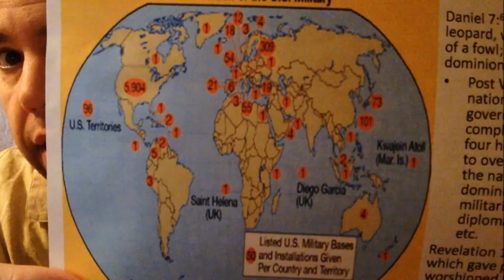The Leopard of Daniel, The Third Beast of Daniel Explained, Military Industrial Complex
Today there are approximately 6 billion copies of the Book of Daniel in print, over millennia billions of folks have tried to understand what the Leopard of Daniel 7 is, in this video I explain what I believe in my opinion the Leopard of Daniel the 3rd beast of Daniel is an why.

Daniel 7:6 After this I beheld, and lo another, like a leopard, which had upon the back of it four wings of a fowl; the beast had also four heads; and dominion was given to it.